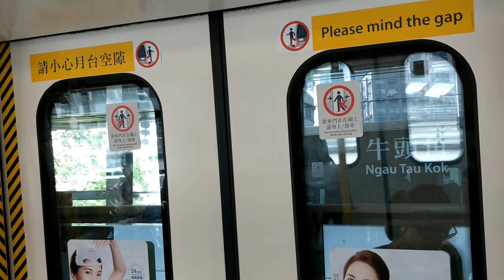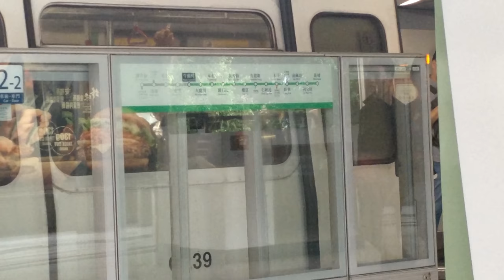【車站短攝】港鐵觀塘綫牛頭角站 Ngau Tau Kok (M-train, C-train)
與鄰近的九龍灣站和觀塘站相比，牛頭角站在平日的人流明顯地稀疏，因為附近沒有地標或大型商場。